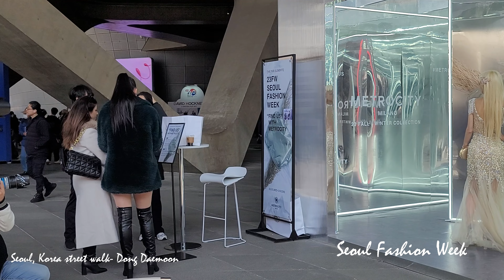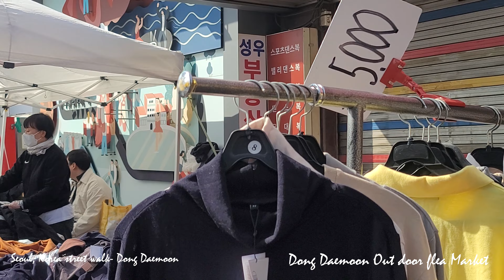4K HDR- DongDaemoon Design Plaza. Last day of Seoul fashion show on street and flea market. 동대문 패션쇼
4K HDR- DongDaemoon Design Plaza. Last day of Seoul fashion show on street and flea market. 동대문 패션쇼.
DDP (Dongdaemun Design Plaza), which means dream, design, and play, is a complex cultural space located in Dongdaemun, Seoul. Since its opening on March 21, 2014, it has held major exhibitions, fashion shows, new product presentations, forums and conferences. It is divided into a notification area, a learning area, a living area, the DDP Design Museum, a design market, Oullim Square, and Dongdaemun History and Culture Park. At Alimteo, Seoul Fashion Week, MAMA (Mnet Asian Music Awards), Van Cleef & Arpels exhibition, BMW new car presentation, etc. were held, and an international conference hall, a multi-purpose banquet space, was equipped. From the learning center where the BTS theme exhibition and the Seoul Biennale of Architecture and Urbanism were held, to the citizen lounge “D-Sup,” which opened in 2019 with the theme of a place where anyone can become a designer, and the DDP Design Store, which introduces DDP-related souvenirs, it is substantial enough for its size. to arouse the interest of the audience. The design market with restaurants, bakeries, and cafes is also a walking course that will satisfy families or couples looking for emotional recharge.

꿈꾸고(Dream), 만들고(Design), 누린다(Play)는 뜻을 가지고 있는 DDP(동대문 디자인 플라자)는 서울특별시 동대문에 위치한 복합문화공간이다. 2014년 3월 21일 개관한 이래 굵직한 전시와 패션쇼, 신제품 발표회, 포럼과 콘퍼런스를 개최해오고 있다. 알림터, 배움터, 살림터, DDP디자인뮤지엄, 디자인장터와 어울림광장, 동대문역사문화공원으로 나뉘었다. 알림터에서는 서울패션위크, MAMA(Mnet Asian Music Awards), 반클리프 아펠전, BMW 신차 발표회 등을 개최했고, 다목적 연회 공간인 국제회의장 시설을 갖추었다. BTS 주제전과 서울도시건축비엔날레 등이 열렸던 배움터, 누구나 디자이너가 되는 곳을 주제로 2019년 개장한 시민 라운지 ‘D-숲’과 DDP 관련 기념품을 소개하는 DDP디자인스토어를 아우르는 살림터까지, 규모에 걸맞은 내실로 관람객의 흥미를 북돋운다. 식당과 베이커리, 카페가 들어선 디자인장터 역시 감성 충전을 기대하는 가족이나 연인을 만족시키고도 남을 산책 코스다.

4K HDR- DongDaemoon Design Plaza. Sokak ve bit pazarındaki Seul defilesinin son günü. 동대문 패션쇼
Rüya, tasarım ve oyun anlamına gelen DDP (Dongdaemun Design Plaza), Seul, Dongdaemun'da bulunan karmaşık bir kültürel alandır. Açıldığı 21 Mart 2014 tarihinden bu yana önemli sergiler, defileler, yeni ürün lansmanları, forumlar ve konferanslar düzenlemiştir. Bir bildirim alanı, bir öğrenme alanı, bir yaşam alanı, DDP Tasarım Müzesi, bir tasarım pazarı, Eoullim Meydanı ve Dongdaemun Tarih ve Kültür Parkı olarak bölünmüştür. Alimteo'da Seul Moda Haftası, MAMA (Mnet Asya Müzik Ödülleri), Van Cleef & Arpels sergisi, BMW yeni otomobil tanıtımı vb. gerçekleştirildi ve uluslararası bir konferans salonu, çok amaçlı bir ziyafet alanı donatıldı. BTS temalı serginin ve Seul Mimarlık ve Şehircilik Bienali'nin düzenlendiği öğrenme merkezinden, 2019'da herkesin tasarımcı olabileceği bir yer temasıyla açılan vatandaş salonu "D-Sup"a ve DDP'ye DDP ile ilgili hediyelik eşyaların tanıtıldığı Design Store, boyutlarına göre oldukça büyük olmasıyla izleyicilerin ilgisini çekiyor. Restoranlar, pastaneler ve kafelerin yer aldığı tasarım pazarı, aynı zamanda duygusal olarak yenilenmek isteyen aileleri veya çiftleri tatmin edecek bir yürüyüş parkuru.

4K HDR- DongDaemoon Design Plaza. Último día del desfile de moda de Seúl en la calle y el mercado de pulgas. 동대문 패션쇼
DDP (Dongdaemun Design Plaza), que significa soñar, diseñar y jugar, es un espacio cultural complejo ubicado en Dongdaemun, Seúl. Desde su apertura el 21 de marzo de 2014, ha realizado importantes exposiciones, desfiles de moda, lanzamientos de nuevos productos, foros y conferencias. Está dividido en un área de notificación, un área de aprendizaje, una sala de estar, el Museo de Diseño DDP, un mercado de diseño, la Plaza Eoullim y el Parque Cultural e Histórico de Dongdaemun. En Alimteo, se llevaron a cabo la Semana de la Moda de Seúl, MAMA (Mnet Asian Music Awards), la exposición Van Cleef & Arpels, la presentación del nuevo automóvil BMW, etc., y se equipó una sala de conferencias internacional, un espacio para banquetes de usos múltiples. Desde el centro de aprendizaje donde se llevaron a cabo la exposición temática BTS y la Bienal de Arquitectura y Urbanismo de Seúl, hasta el salón para ciudadanos "D-Sup", que se inauguró en 2019 con el tema de un lugar donde cualquiera puede convertirse en diseñador, y el DDP Design Store, que presenta souvenirs relacionados con DDP, es lo suficientemente importante para su tamaño como para despertar el interés de la audiencia. El mercado del diseño con restaurantes, panaderías y cafés también es un recorrido a pie que satisfará a las familias o parejas que buscan una recarga emocional.

夢見(Dream)、作って(Design)、味わう(Play)は意志を持っているDDP(東大門デザインプラザ)はソウル特別市東大門に位置する複合文化空間だ。 2014年3月21日に開館して以来、大胆な展示やファッションショー、新製品発表会、フォーラムとカンファレンスを開催してきた。 リマインダー、学び場、サリムター、DDPデザインミュージアム、デザイン場とふれあい広場、東大門歴史文化公園に分かれた。 リマインダーではソウルファッションウィーク、MAMA（Mnet Asian Music Awards）、バンクリフ・アペル戦、BMW新車発表会などを開催し、多目的宴会スペースの国際会議場施設を備えた。 BTS主題展とソウル都市建築ビエンナーレなどが開かれた学び場、誰もがデザイナーになるところをテーマに2019年開場した市民ラウンジ「D-森」とDDP関連お土産を紹介するDDPデザインストアを合わせるサリムターまで、規模にふさわしい内実 で観覧客の興味を盛り上げる。 レストランやベーカリー、カフェが入ったデザイン場も、感性充電を期待する家族や恋人を満足させても残る散策コースだ。